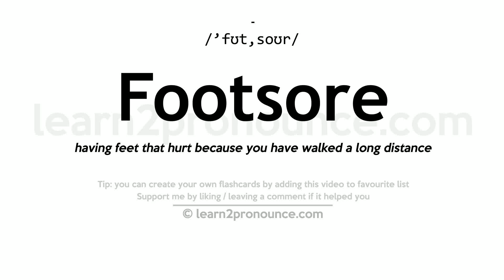Footsore pronunciation and definition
Learn how to pronounce Footsore in English correctly - pronunciation of Footsore
Click show more for definition of Footsore
FOOTSORE
Pronunciation: /'fʊt,soʊr/
Definition: having feet that hurt because you have walked a long distance